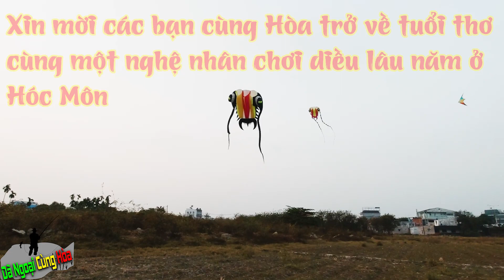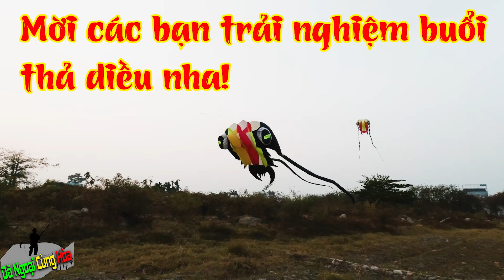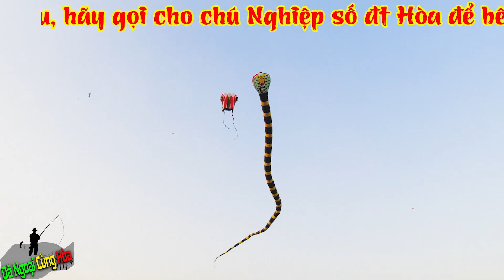Thả Diều Khổng Lồ Cùng Nghệ Nhân Chơi Diều Nổi Tiếng Ở Đồng Diều Hóc Môn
Hôm nay, Hòa sẽ dẫn các bạn đi thả diều cùng với một nghệ nhân chơi diều nổi tiếng ở Hóc Môn -TP.HCM, đó là chú Nghiệp. Chú Nghiệp không chỉ là một người chơi diều lâu năm mà còn là một người làm diều nổi tiếng đặc biệt là những con diều khổng lồ, một trong những con diều khổng lồ đó hôm nay, được chú thả trên Đồng Diều Hóc Môn.
Thú vui thả diều là một thú vui tao nhã, thú vui này gắn bó với tuổi thơ của rất nhiều người. Những đúa trẻ miền quê chăn trâu cắt cỏ, thả diều, nghe tiếng sáo diều vi vu...Những cánh diều đã chuyên chở nhiều ước mơ tuổi thơ bao nhiêu thế hệ. Và ngày nay, khi cuộc sống ngày càng văn minh hiện đại những điểm thả diều dần ít đi và những người chơi diều cũng càng ít đi...tuy nhiên, mỗi dịp có cơ hội được ngắm những cánh diều thì bao nhiêu ký niệm về một tuổi thơ lại tràn về.
Hy vọng đoạn video chia sẻ cho ACE hôm nay Hòa được xem chú Nghiệp một nghệ nhân chơi diều nổi tiếng ở Hóa Môn - Tp.HCM sẽ giúp ACE được một vé trở về tuổi thơ.
Hãy bấm vô đây để ĐĂNG KÝ ủng hộ Hòa